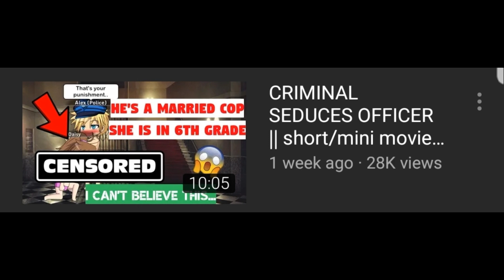Quick talk about gacha community's inappropriate content.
THIS NEEDS TO END.